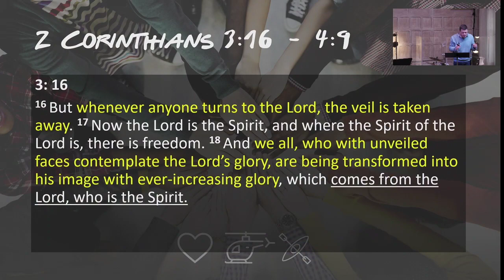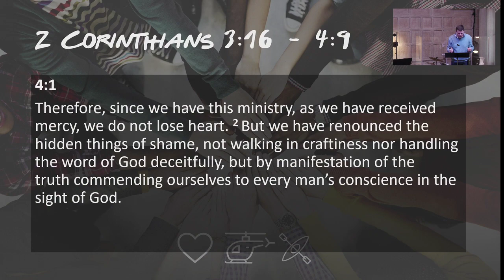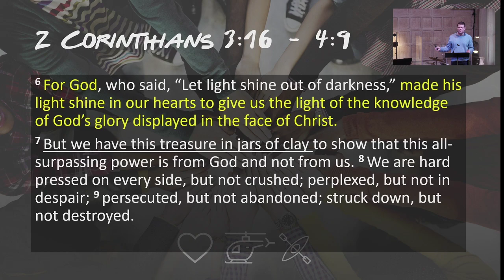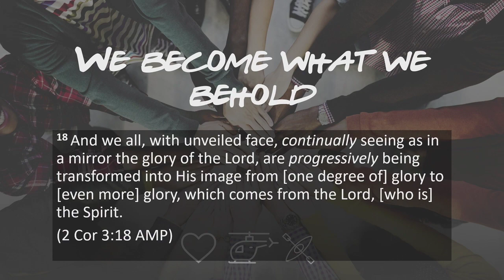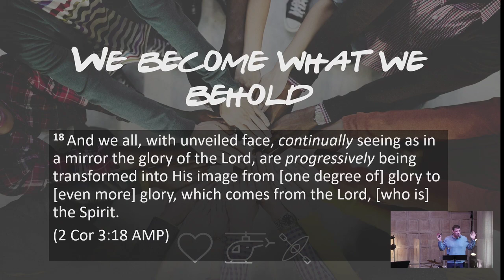Seeing Jesus (Jason Humphreys)